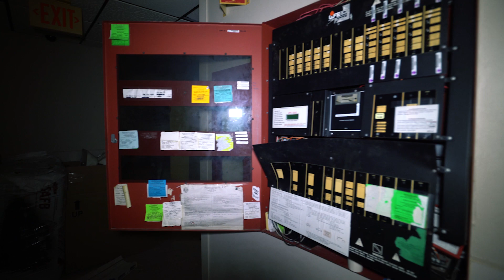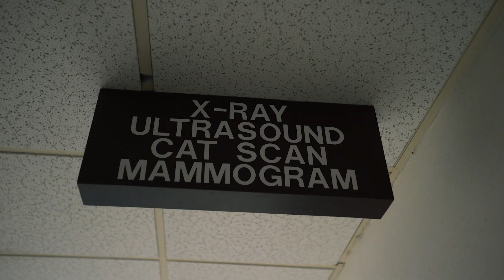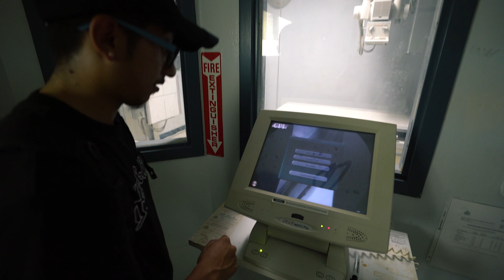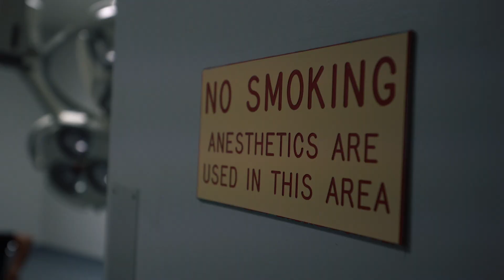Exploring Abandoned Hospital in Texas - Medical Equipment Left Behind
During our trip to the south, Fran and I spend one of our nights checking out a newly abandoned hospital. Finding a way into the new hospital was a success and we were pleased to find a bunch of left behind hospital goodies. We came back the following night with our friends Jeff and Jafet, They were just as thrilled when they got inside too. It was the first time any of us had seen surgery lights as large as the ones here. The power was still on so there was a constant noise going off from some of the patient call panels. The Xray machine also had power which was pretty cool cause it had a really cool display panel that none of us had ever seen before. We stayed for as long as we could but the bugs inside started to irritate us and eat Jeff and Frans legs up so we headed out of there. All in all, it was a pretty awesome find and a great way to end our day of exploring! Thanks for reading!